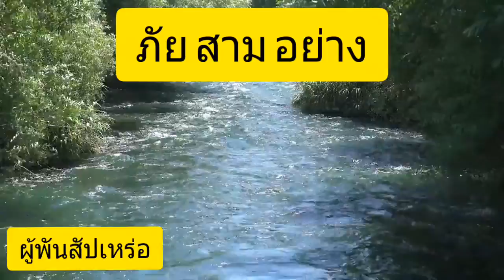ภัย สาม อย่าง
แนวคิดทางธรรม